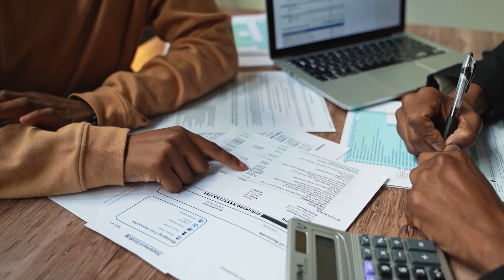Las Casas NUEVAS MÁS ECONOMICAS a 12 minutos de Lake Nona y con TODOS LOS GASTOS GRATIS en St Cloud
St. Cloud, se ha tomado el sector inmobiliario con fascinantes propiedades que te dejaran sin aliento desde el primer instante. 😱

La casa que estás viendo en este tour ha sido cuidadosamente diseñada por expertos en arquitectura, creando así un interiorismo encantador, cada espacio, cada rincón conectan de manera perfecta para crear de esta hogar el lugar favorito donde todos quieren estar. 😌

Si eres una persona con un estilo elegante y sofisticado, contáctame y te ayudaré a que esta sea tu nueva casa.

Detalles de la propiedad: 🏠
💸 Precio: $410,000
🦶🏻 Tamaño: 1,819 pies cuadrados
🛌 Habitaciones: 4
🛁 Baños: 2

⚡️Costos adicionales: 🏢 HOA $100 anual | 🏬 CDD $210 mensual